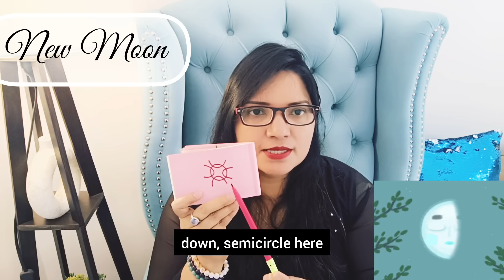16 Aug New Moon, wish Sign के साथ Goddess से जो माँगोगे मिलेगा, Charge Your Keys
16 Aug New Moon, wish Sign के साथ Goddess से जो माँगोगे मिलेगा, Charge Your Keys
🔹🔹🔹🔹🔹🔹🔹🔹🔹🔹🔹🔹🔹🔹🔹🔹🔹Suman Sharma
For PAID Personal Consultation Please WhatsApp on 📲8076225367 (only WhatsApp for appointments, no calls)  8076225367

21 days ki practice shuru kijiye aajh hi

Universe Connection
Suman Sharma

manifestation techniques

333 manifestation method
manifestation examples